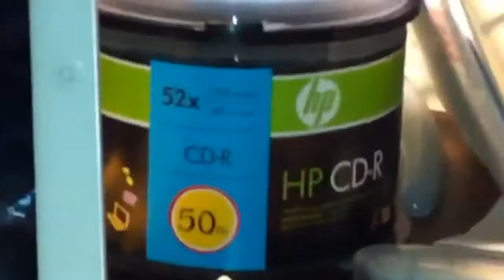iPhone 4 video zoom test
Video zoom test